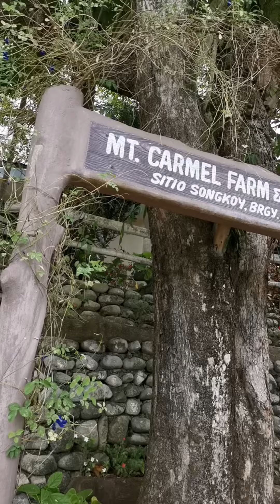Ito na pala ang mount carmel ngayun |Darling Nadz